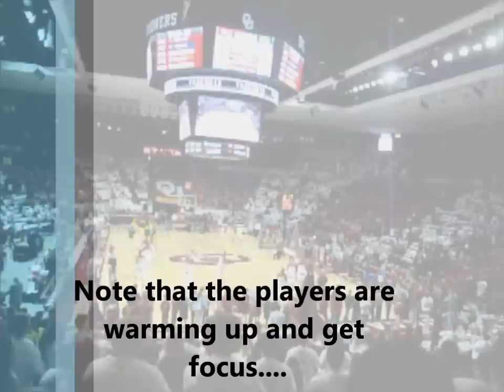OU Basketball - a feeling of college basketball games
This video includes different footage about some things that happen during a typical American college Basketball game. This recording material is all taken during different OU Basketball games in the spring of 2013 in the Lloyd Noble Center at The University of Oklahoma in Norman, Oklahoma.

Here is a summary of the different parts of the video including at what time it takes place in the video so that you can scan through it:

00:00 : Coming in the stadium
01:30 : Welcoming and warm up of the players together with music, dancing and singing
04:40 : Singing of the National anthem
06:55 : The real party before playing followed by the first seconds of the actual game.
11:25 : Music and dancing during a regular time-out followed by some playing time to get an idea of the atmosphere while playing
15:22 : Another break where the kids cheer up the whole crowd
15:46 : meanwhile at another OU game...
16:10 : What happens when OU wins
17:10 : What also can happen when OU wins...

Apologies for some footage not being very clear. My camera lens was a little dirty.